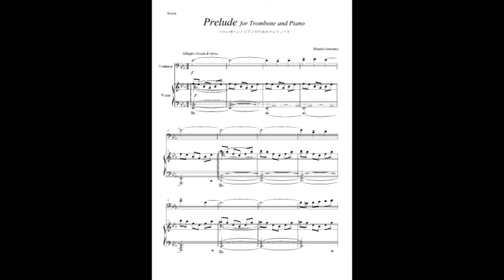Prelude for Tromboneトロンボーンとピアノのためのプレリュード（抜粋）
新山久志作曲、トロンボーンとピアノのためのオリジナル作品です。
この動画は。参考のための抜粋となっています。
全曲の演奏はこちらのCDに収録されています。
演奏：新山久志（トロンボーン）、飯田彰子（ピアノ）
［作曲・新山久志］